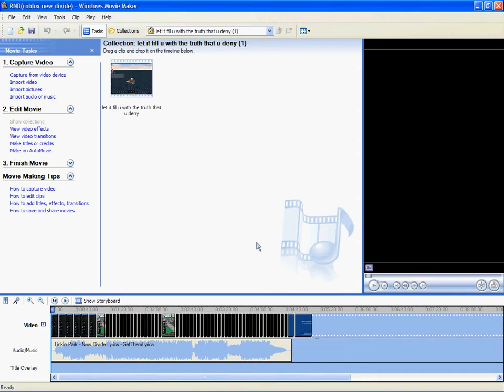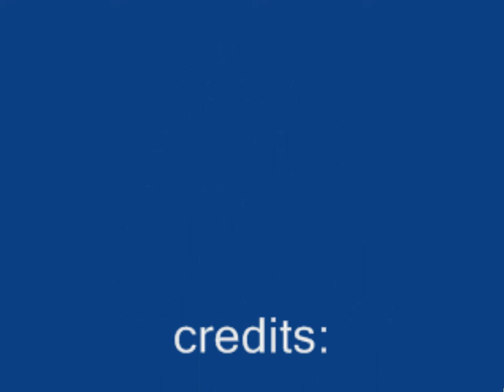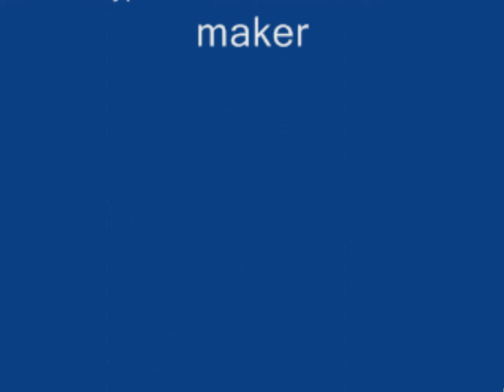RND(roblox new divide)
ROBLOX NEW DIVIDE! OMG O_O